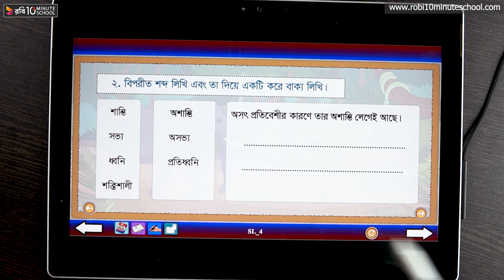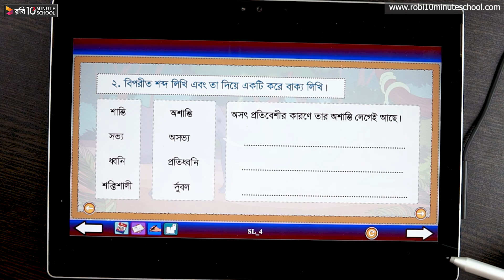০৪.০৬. অধ্যায় ৪ - হাতি আর শেয়ালের গল্প (৬) [Class 5]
Instructor Name: Emma Tahsin
10 Minute School এর সাথে শেখা কখনও থামিও না, যেখানে তুমি পাবে ভিডিও টিউটোরিয়াল যা থেকে শিখে তুমি কুইজ দিয়ে নিজেকে যাচাই করে নিতে পারো, নিজের দক্ষতা বাড়ানোর জন্য পাবে অসাধারণ প্রশিক্ষক যারা তোমাকে নির্দেশনা দিবে। 10 Minute School এ তুমি পাবে লাইভ ক্লাস, ইন্টার্যাক্টিভ ভিডিও, ব্লগ, ডেভেলপমেন্ট সেকশন, স্মার্টবুক যার মাধ্যমে পুরো শিক্ষাগ্রহণ প্রক্রিয়াই হয়ে উঠবে আনন্দদায়ক এবং সকলে সুযোগ পাবে যাতে তারা শেখার, অনুশীলনের এবং উন্নতি করতে পারে।